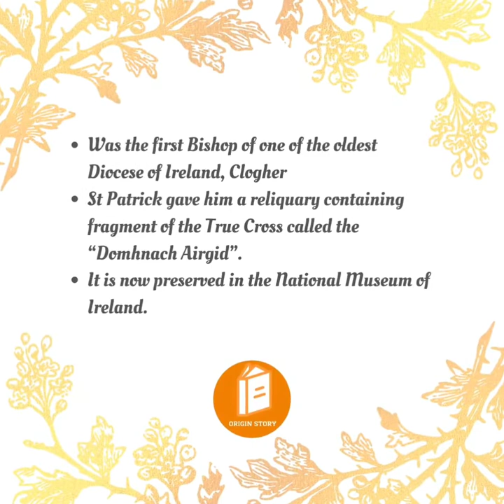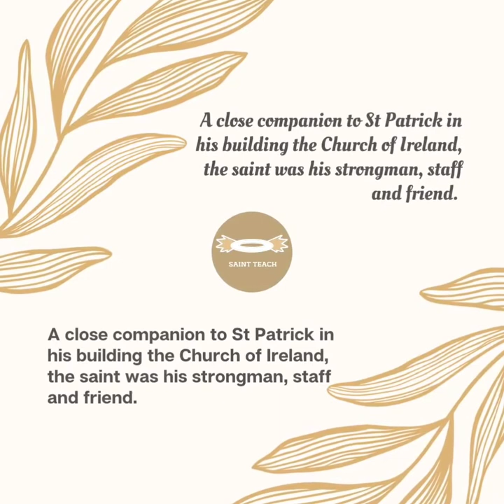St.Macartan of Clogher,Pray for us